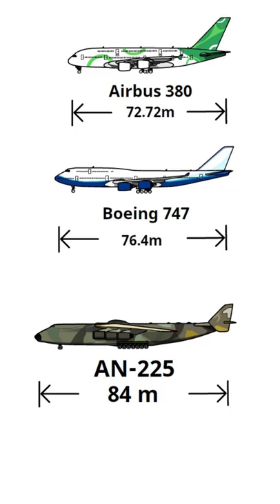aircraft size comparison (length)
We made a short video where you can compare aircraft sizes.
The size of the aircraft varies slightly depending on the specifications and variants.

Created by Jackman
Assisted by H.Aiden
We do not reply to personal inquiries